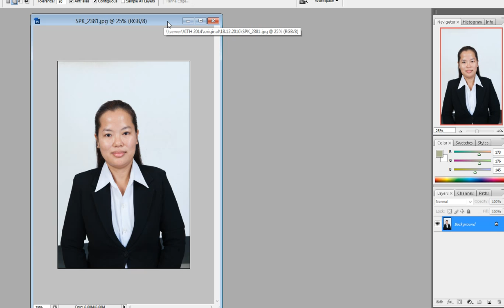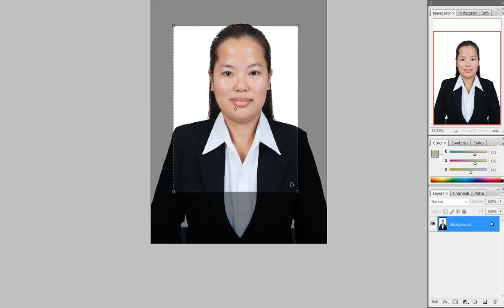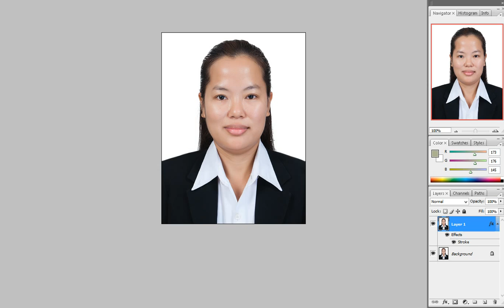How to create 4x6